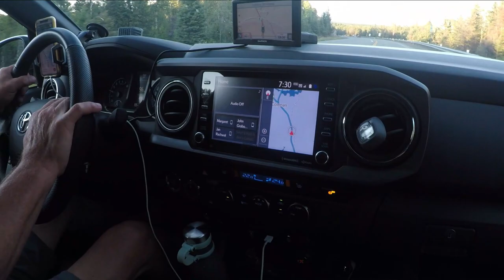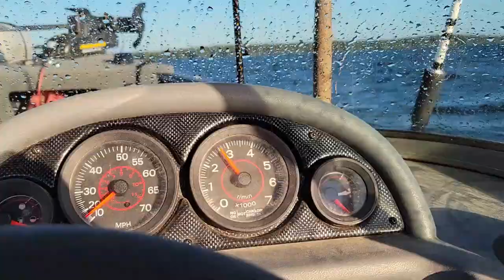Wedkowanie w Kanadzie - Lake Nipigon 2022 part 1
Dojazd, camping, sandaczowe ledorado.